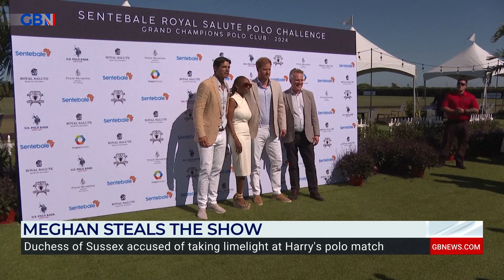Meghan 'meddles' in US politics: 'ridiculous audacity' as Sussexes launch misinformation campaign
Royal Biographer, Angela Levin, expresses her distaste for Meghan Markle involving herself in US politics.